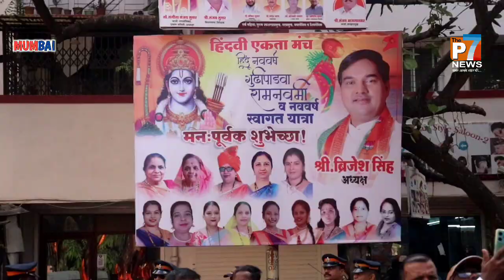ॐ हिंदी एकता मंच के अध्यक्ष बृजेश सिंह द्वारा गुड़ी पड़वा व हिंदू नववर्ष स्वागत व शोभायात्रा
ॐ हिंदी एकता मंच के अध्यक्ष बृजेश सिंह द्वारा गुड़ी पड़वा व नव वर्ष के शुभ अवसर पर हिंदू नव वर्ष स्वागत व शोभायात्रा का भव्य आयोजन किया गया
 जी हां आपको बता दें की मुंबई के मलाड पश्चिम के मालवणी में शोभायात्रा निकाली गई इस दौरान हजारों की संख्या में हिंदू-मुस्लिम इस शोभायात्रा में शामिल होकर, हाथ में भगवा झंडा लेकर, बृजेश सिंह के साथ कदम से कदम मिलाकर इस यात्रा में बड़ी संख्या में शामिल हुए, बता दें कि शोभायात्रा में भाजपा सांसद गोपाल शेट्टी और कई भाजपा नेता कार्यकर्ता मौजूद रहे